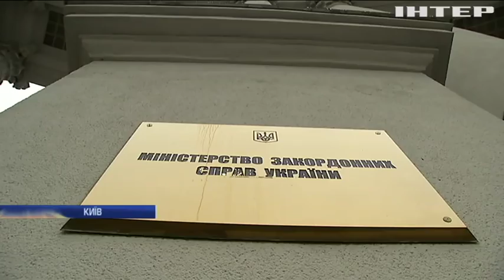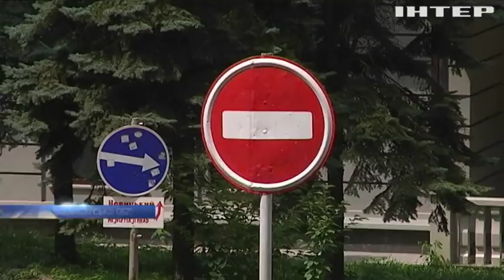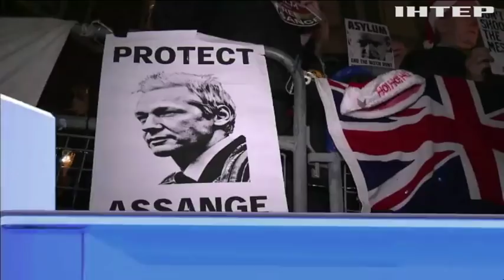Новости 8:00, выпуск за 23 июля 2018 года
Головні події на цю годину:
Бойовики продовжують порушувати перемир'я на Донбасі; Греція може скоротити терміни засудженим українським морякам - МЗС; На Київщині у ДТП загинули люди; На Закарпатті старовинний замок перетворюється на руїни; Негода на Луганщині залишила без світла 5 населених пунктів; Еквадор може видати Британії засновника WikiLeaks Джуліана Ассанжа; Білорусь потерпає від нашестя комах (відео); У США запустили у плавання велетенське "Трампа-курча" (відео); У Британії влаштували перегони равликів.